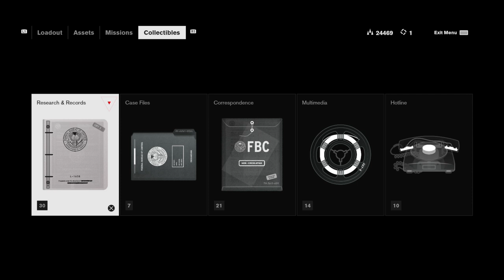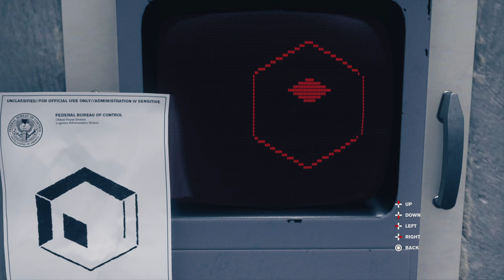Control Gameplay No Interface